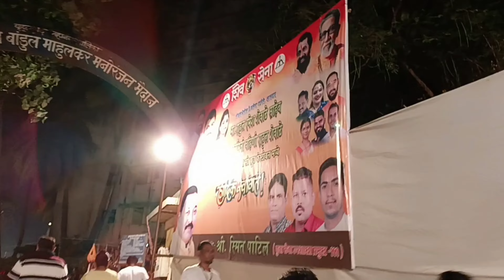Mahul💥 festival 🎉 2023/Chembur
so wlcm back guys in ebs area it's me Raj paswan so aaj ke video main hum mahul festival jayege or kuch rides enjoy karege or kuch foods...

instgram -energeticboy_

ebs area
safe area✅